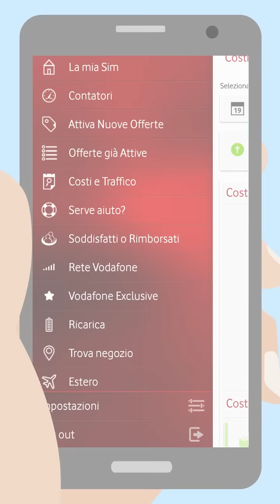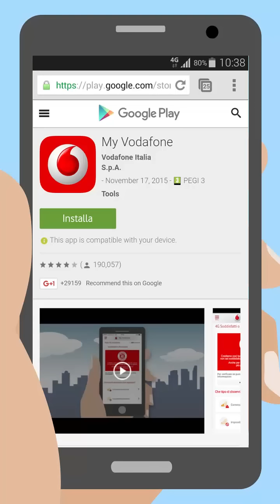Le funzionalità della sezione Costi e Traffico dell'app My Vodafone